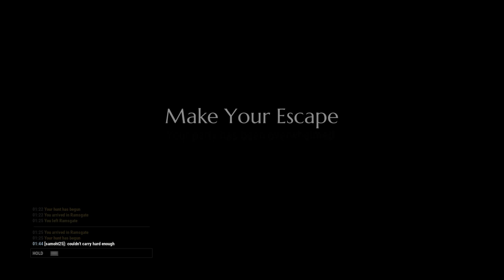Dauntless Live ep.3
Gaming channel with great memes